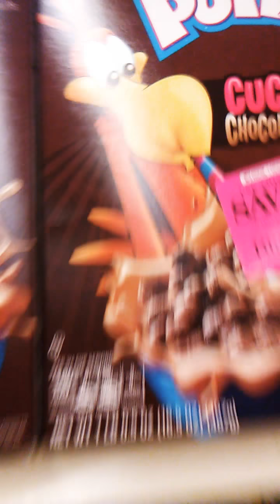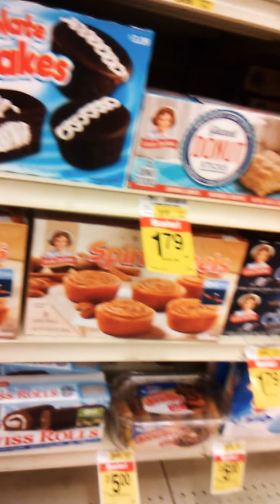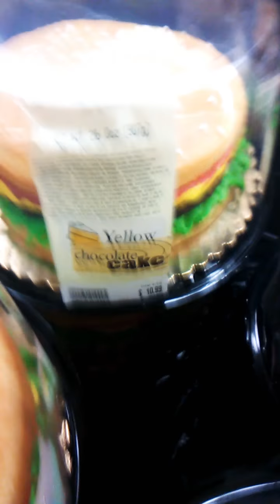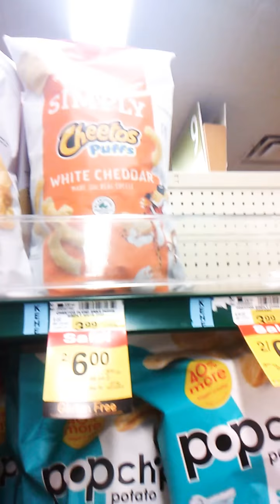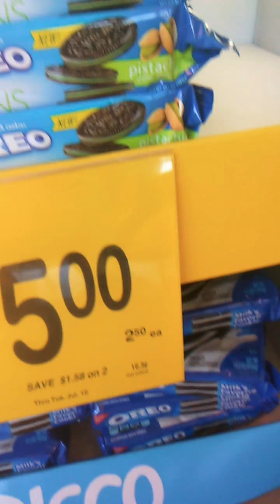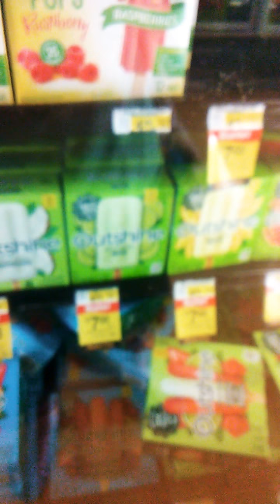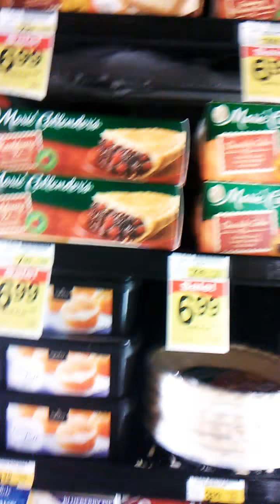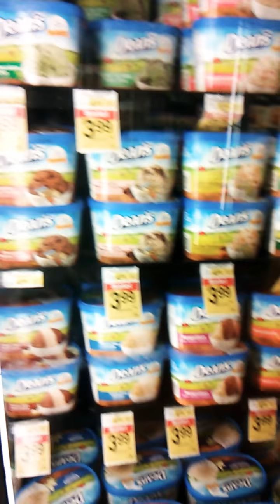Random 😊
My favorite  grocerie